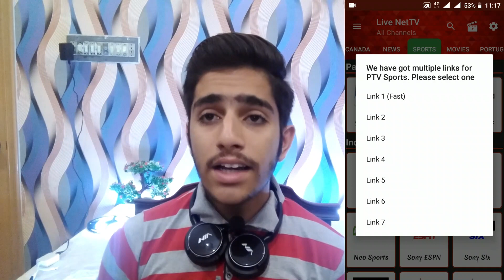🔴 Pakistan Vs India Asia Cup 2018 2nd Match Live HD | 23th September Live streaming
Pakistan Vs India Asia Cup 2018 Live Match. Pakistan Vs India 2nd Match Asia Cup.

Hello Friends. In this video we are talking about Asia Cup Match Pakistan vs India. How to Watch Pakistan Vs India Match on Android. Watch the video till the End.